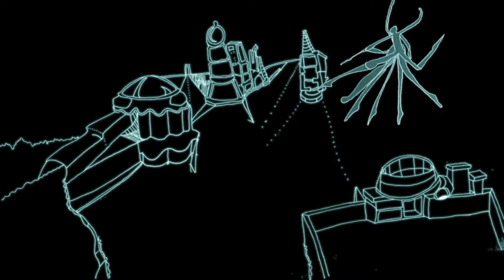Platypus Silk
A Medieval Walker visits a Future City with a Machine Artifact accompanied by a Madrigal of sorts.
Are the buildings carved from flesh?

Is that squid thing from the sea?
Poly carbonate bullet casings
All of this we cannot see

I can see the past and future
I can see the coming death
No one knows how many creatures
There still are no trees
Poly Platypus Silk

Will this button save the world?
Will this button end the world?
Is this Saint Jesus for a whirl?

Platypus Platypus Silk
Are the women screaming?

Are the women just singing along?

Probably midnight so much light
There must be Calliope’s playing
Book pages being torn

Abstract absurd dumbfounded silly
The feetless just invented shoes
Platypus Platypus aplenty
Platypus Silk Amen Vertu